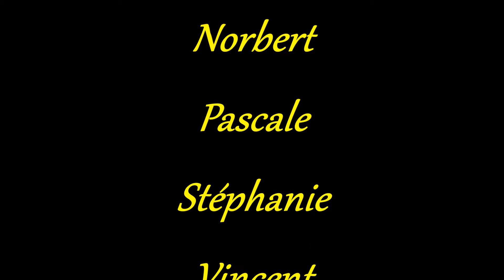Line Dance Show Mirande 2014 - Jack's Sons Country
Prestation du club "Jack's Sons Country" au Line Dance Show de Mirande le samedi 1er mars 2014